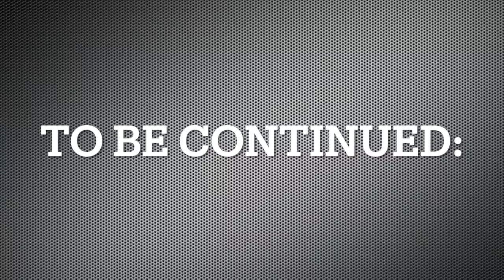The Cali foolery Pt.1 [Ts Madison]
babe this is part one of the promised vlogs from me working out in cali these past two weeks